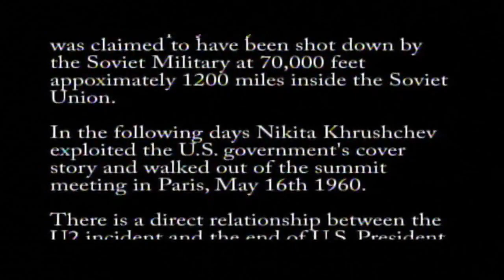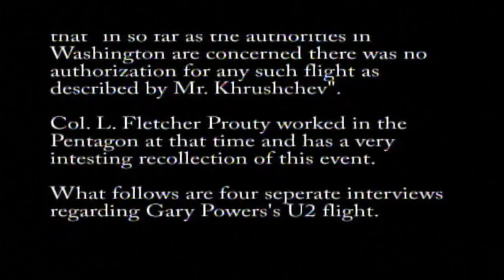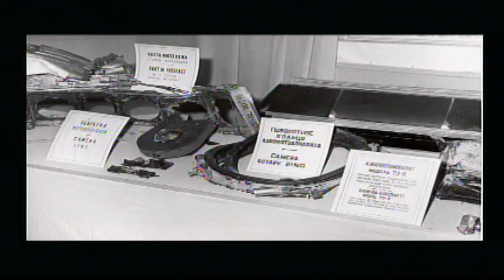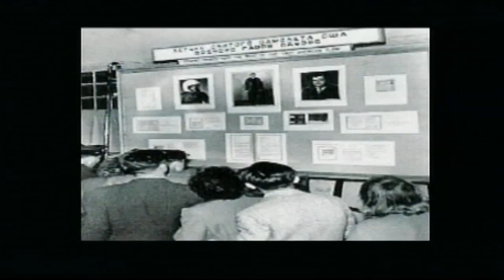Col. Fletcher Prouty Discusses The Gary Powers U2 Flight - PT 1 of 2